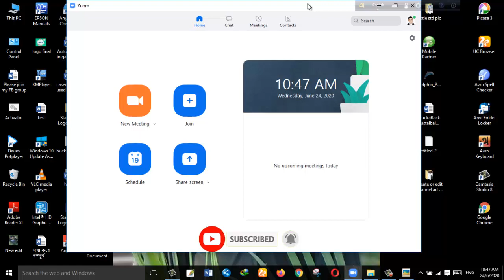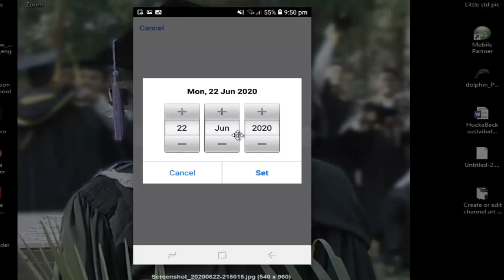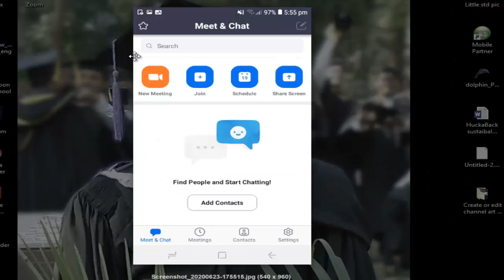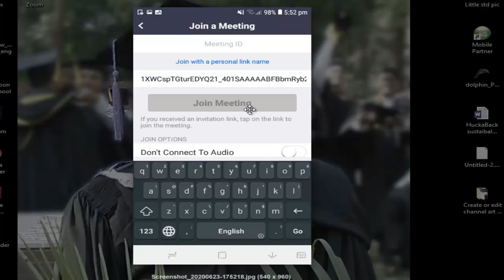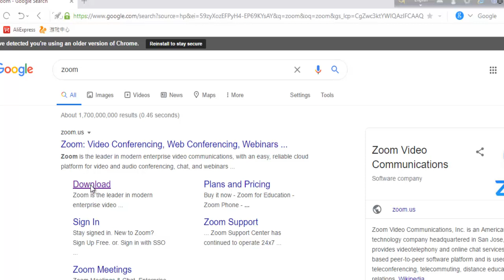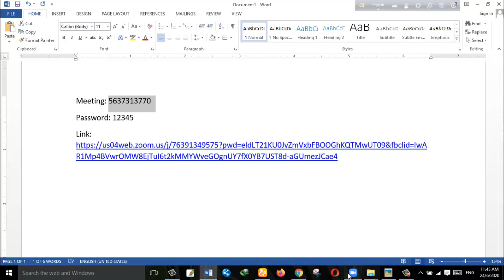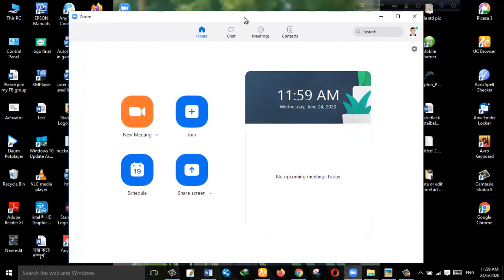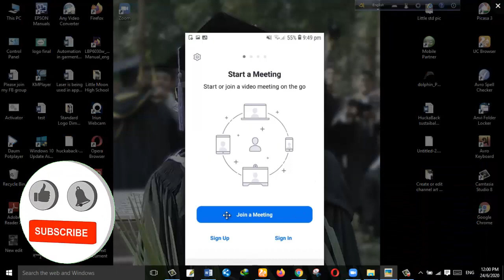ZOOM App bangla tutorial-2022 for Beginners/How to Install ZOOM App step by step in Bangla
In this video I will show you:
1) how install ZOOM app on your mobile and computer.
2)how to create zoom account.

3) how to join a meeting and create a new meeting.
Zoom Video Communications, Inc. (Zoom) is an American communications technology company headquartered in San Jose, California. It provides video telephony and online chat services through a cloud-based peer-to-peer software platform and is used for teleconferencing, telecommuting, distance education, and social relations. Zoom's business strategy focuses on providing an easier to use product than competitors, as well as cost savings, which include minimizing computational costs at the infrastructure level and having a high degree of employee efficiency.

Eric Yuan, a former Cisco WebEx engineer and executive, founded Zoom in 2011, and launched its software in 2013.Zoom's aggressive revenue growth, and perceived ease-of-use and reliability of its software, resulted in a $1 billion valuation in 2017, making it a "unicorn" company. The company first became profitable in 2019.In 2019, the company completed an initial public offering.  The company joined the NASDAQ-100 stock index on April 30, 2020.
Beginning in early 2020, Zoom's software saw increased use following the quarantine measures adopted in response to the COVID-19 pandemic.[10] Its software products have faced public and media scrutiny related to security and privacy issues.  A large part of Zoom's workforce is based in China, which has given rise to surveillance and censorship concerns.